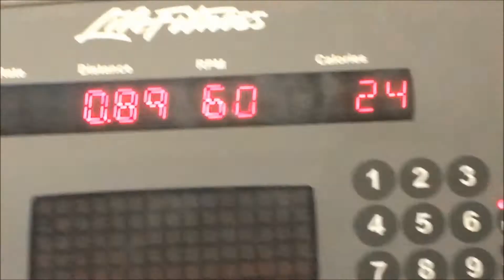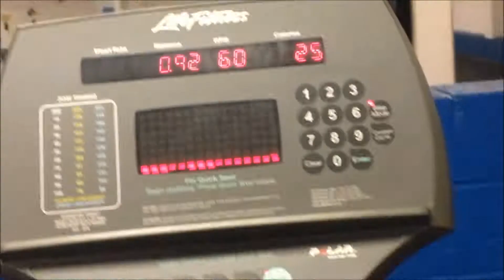Out & About #4| My Work Out + Girl Fight🤔🙄😠😔😞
So if you watched my other video you would've seen the ending say to be continued :-) but if you didn't go watch that video yet then you shouldn't be watching this one LOL but if you did watch the one before this one then this is like a part two, I didn't want to make the video too long which is why I split both of them up.
So anyway enough with me rambling about the other video, this video is about my workout routine and what I do when I go to the gym plus with me having a difficult time with one of my friends.
Most of you on here probably don't know but I've been trying to go to the gym since January of this year, and I've been missing a few days here and there but I enjoy going, I wish I had a gym partner but maybe one
day I will.   Anyway I hope you enjoy this video plus I hope you go watch the other one if you haven't already, don't forget to leave me a comment letting me know what you thought and giving  this video a thumbs up

Here's the link to the first half of this video :-)